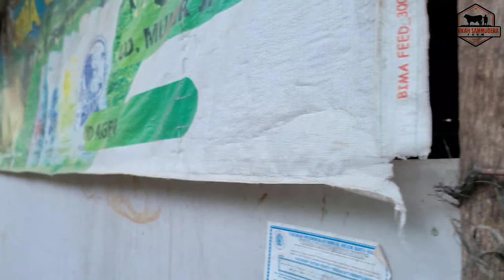Sapi Jumbo Sekali Keluar Kandang Pasir Jadi Sasaran " Blegor"